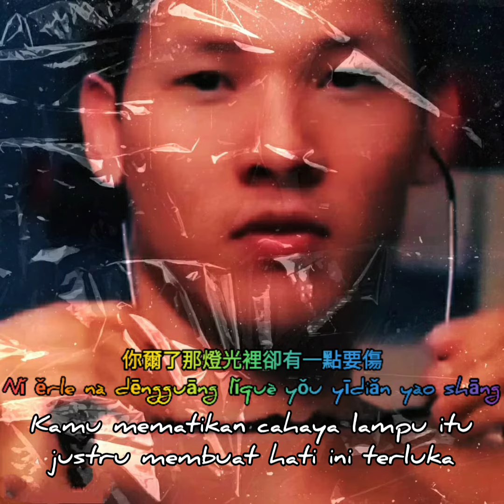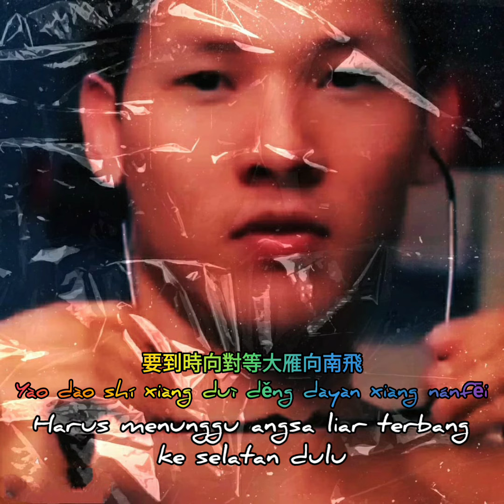孤芳自赏 - Gu Fang Zi Shang - Hargai Diri Yang Kesepian - lirik & terjemahan Indonesian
Like coment and share guys 🤗😘